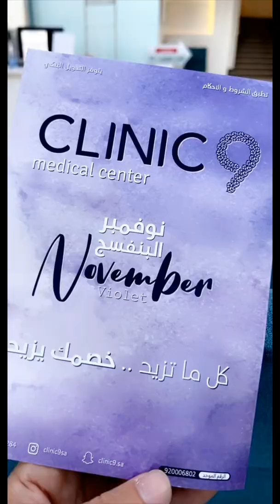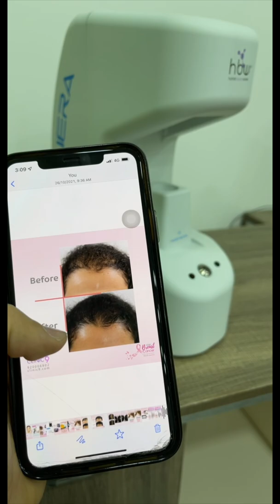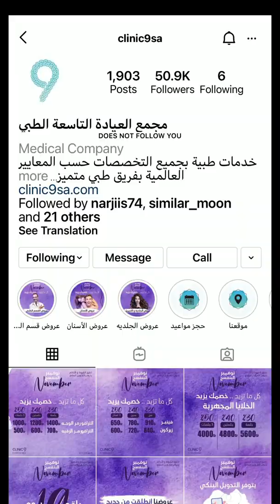Clinic 9🦷 👩‍⚕️كلينك ٩ 🎉 عروض نوفمبر البنفسج تهبل 🥰